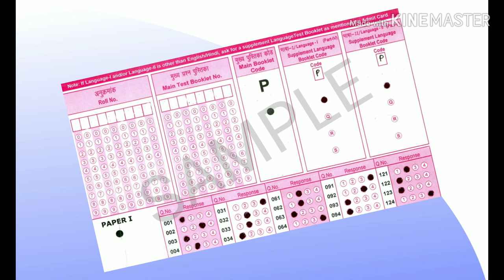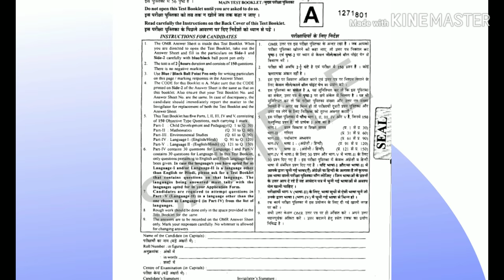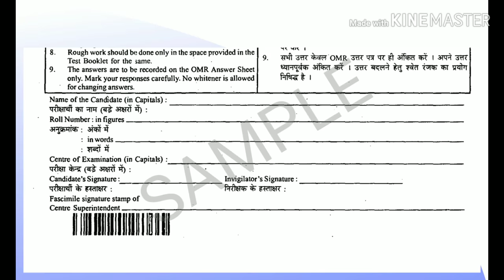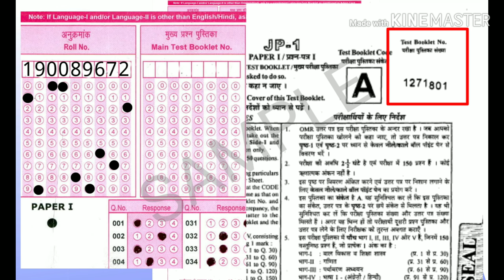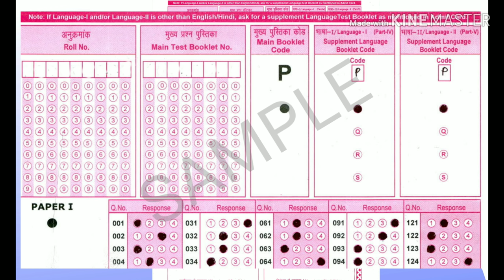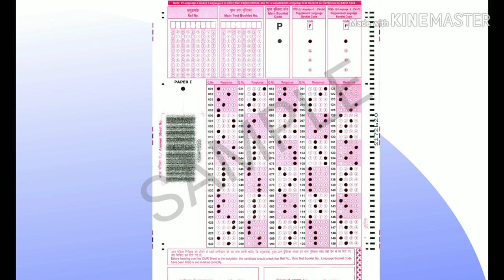How To Fill CTET OMR Sheet In Assamese || CTET ASSAM TET OMR Sheet কেনেকৈ Fill Up কৰিব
How To Fill OMR Sheet Of CTET In Assamese || CTET ASSAM TET OMR Sheet কেনেকৈ Fill Up কৰিব

OMR Sheet কেনেকৈ Fill Up কৰিব || HOW TO FILL UP ASSAM TET / CTET OMR SHEET